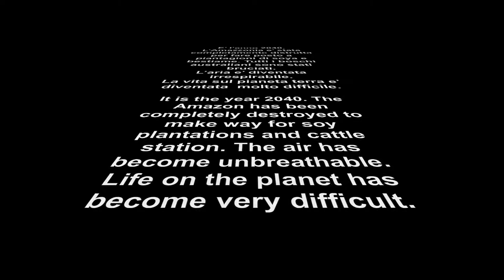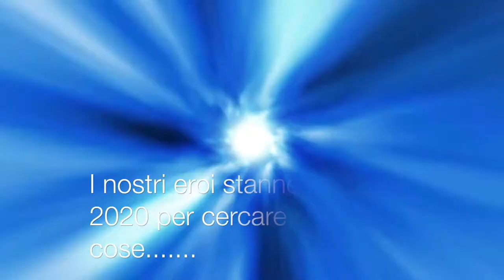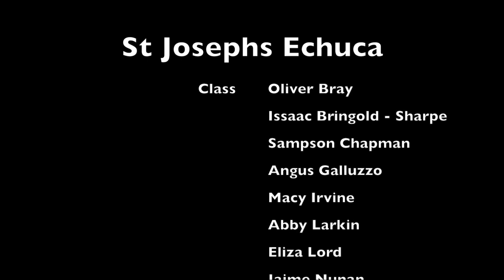CES Languages Film Festival 2020 - St Josephs Echuca Junior Secondary